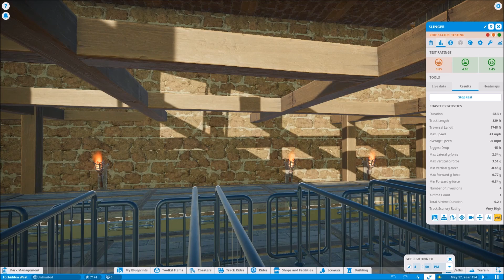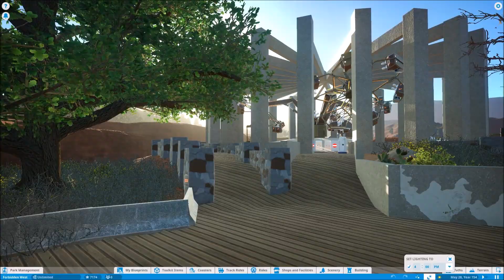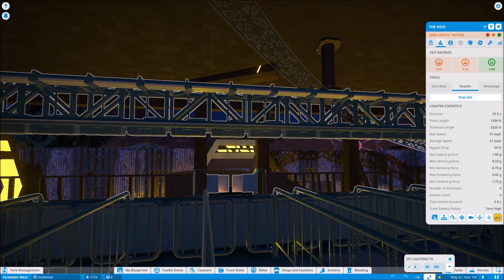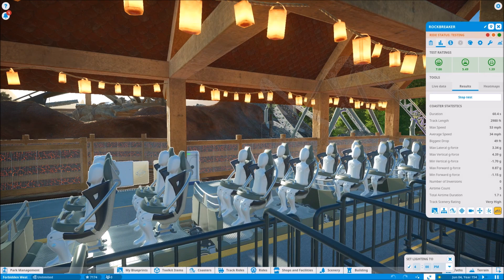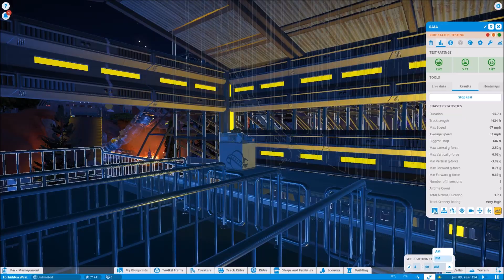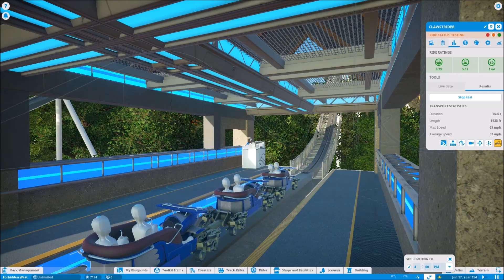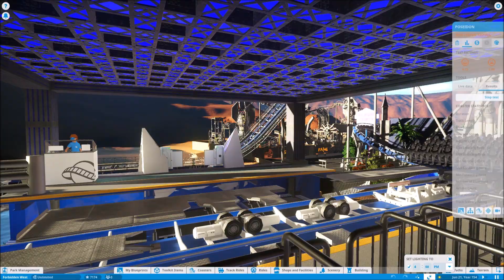horizon forbidden west full tour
here is all the povs and full park tour